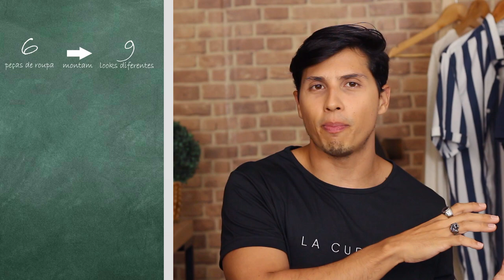Quantas roupas PRECISO ter? | Técnica 5 para 1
Recebi essa pergunta e achei interessante fazer um vídeo com esse tema. Temos o hábito de achar que temos poucas roupas. Mas será que temos poucas roupas mesmo? Qual o número ideal de roupas que temos ter no guarda roupa? Se vc tem essa dúvida ou curiosidade, dá o play e vem comigo.